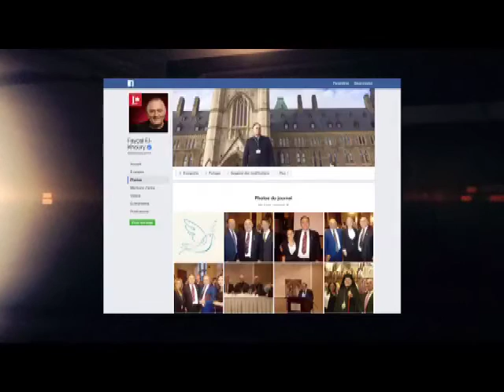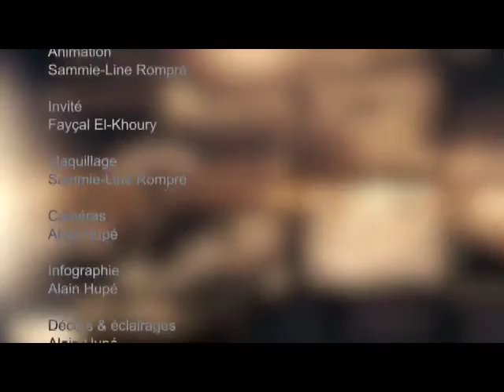Bienvenue chez vous, Laval - Les Îles avec M. Faycal El Khoury - TVRL-A1601